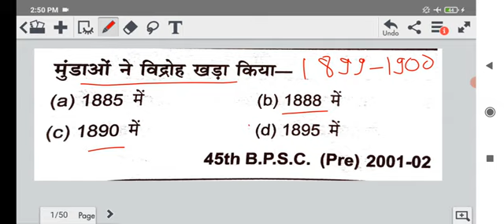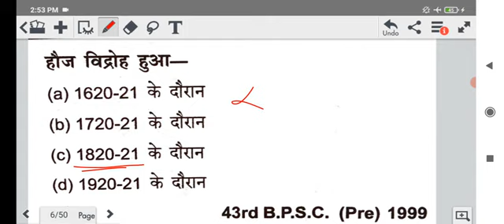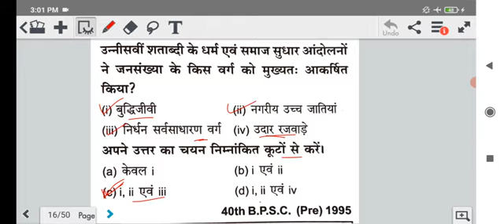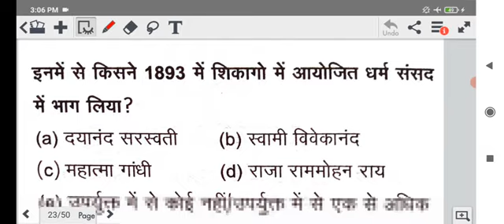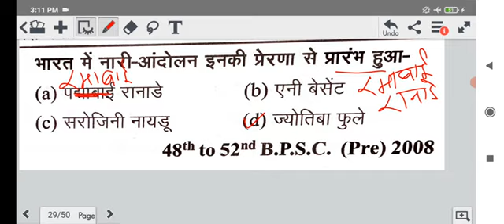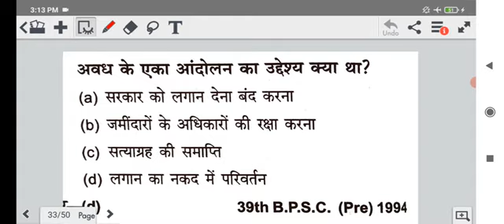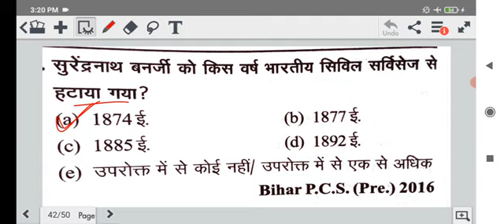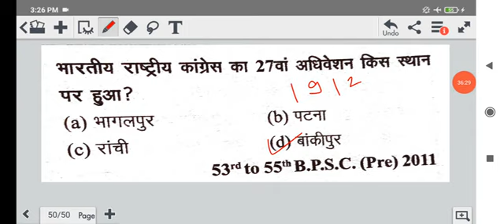68 BPSC | Modern History MCQs | BPSC मे पूछे गए सभी प्रश्न| आधुनिक भारत का इतिहास| Part 2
67 BPSC | Modern History MCQs | BPSC मे पूछे गए सभी प्रश्न| आधुनिक भारत का इतिहास| Part 2